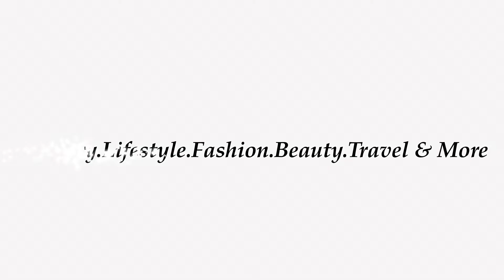Luxury Handbags Worth the Money under $1500- Best Value Designer handbags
Today, we are going to talk about luxury handbags worth the money under 1500 from different fashion houses. I want to share with you my top 7 luxury bags under 1500 that Im sure will be worth buying and that you will enjoy these bags for so many years. These bags are also great first designer bags to start your collection.
My categories are that these bags are timeless, will hold its value and its functional where you can wear it day or night.
I wish I knew then what I know now on how to choose these timeless pieces.

💖 Hello! My name is Antonette. I post videos every week about luxury unboxing, reviews, anything about luxury or designer, shopping vlogs, lifestyle, fashion, beauty, food vlogs and some travel.If you like what you see today, please consider subscribing to my channel so you wont miss any new videos.

Bag mentioned and time stamps

Intro 00:00

1. Louis Vuitton Alma Bb 02:45

2. Louis Vuitton Neverfull MM 04:00

3.Louis Vuitton Speedy 30 05:23
    Louis Vuitton Speedy 25
    Louis Vuitton Nano Speedy 05:45

4. YSL Lou Camera 07:05
     YSL Lou Lou

5.Gucci Marmont Matellase 08:35

6.Louis Vuitton  Noe BB 09:23
    Louis Vuitton Petit Noe 10:31

7. Louis Vuitton Felicie Pochette 11:43

8. Bonus Gucci Disco Soho 12:57